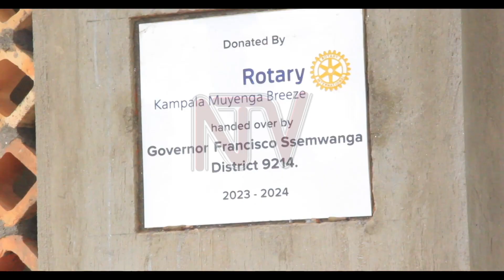Rotary Club supports Kyotera school with modern facilities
The Rotary Club of Kampala Muyenga Breeze has supported St. Francis Bugaaju Primary School in Kyotera District by constructing a modern kitchen, modern toilets, a 20,000-liter tank, and renovating a four-classroom block. According to Angella Ssemukuutu, they found it necessary to support the school given its condition, while Francisco Ssemwanga, the district governor, urged parents to prioritize their children's education. Rotary President Paul Kigonya added that through this project, they were able to provide menstrual hygiene training to girls to help them stay in school during their periods.